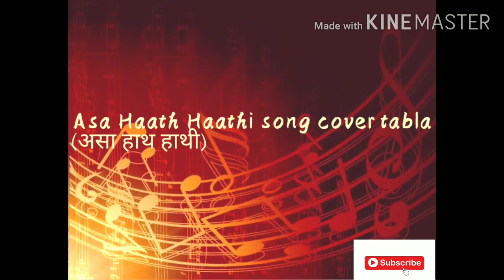Asa Haath Haathi Song Cover Tabla | (AB aani CD) | Rudresh Channe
Hello!!!
SONG DETAILS:
Song: Asa Haath Haathi
Movie: AB aani CD
Singer: Mekhala Khadikar
Lyricist: Vaibhav Joshi
Music on: Zee Music Company